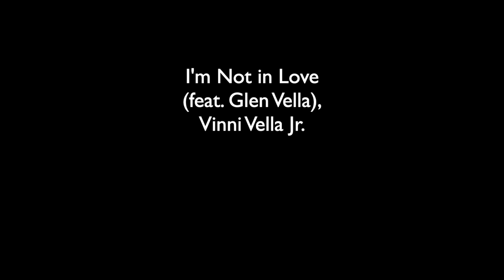Rincones de Malta 3: Isla de Gozo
Rincones de Malta 3: Gozo

“Rincones de Malta 3” es un viaje en imágenes por la Isla de Gozo (Malta), la segunda en extensión, después de Malta, y la que mejor ha conservado sus costumbres.

En esta jornada, nos trasladamos hasta el puerto de Cirkewwa, en el norte de Malta y a unos 30 kms de La Valletta, para coger el ferry que nos llevará hasta Gozo.

Tras una espera aproximada de 1 hora, conseguimos entrar en el barco con nuestro coche, y en tan sólo 30 minutos, llegamos a destino. Por el camino, habremos tenido ocasión de ver la Isla Comino, que haciendo honor a su nombre, es la isla más pequeña del archipiélago.

La entrada al Puerto de Mgarr es muy bonita. Dista unos 6 Kms de la capital de la isla, Victoria.

En esta primera jornada, atravesamos toda la isla, dirección noroeste hasta llegar a la “Ventana de  Wied Li-Mielah” cerca de la población de Garbh. Se trata de un arco natural de piedra caliza, menos conocido que el Azure Window que se derrumbó en 2017 tras los estragos de una gran tormenta.
Años atrás aquí se descargaban las aguas residuales de los municipios circundantes. Pero hoy en día, gracias a un proyecto de la Unión Europea, se ha creado una planta para el tratamiento de estas aguas en Ras il-Hobz y ya no llegan al mar, por lo que es un lugar ideal para contemplar una sucesión de acantilados escarpados que descienden hasta el agua con innumerables cuevas.

Desde aquí nos trasladamos hacia la Bahía de  Qbaijar y nos encontramos con un  paisaje similar al tablero de un ajedrez, son las salinas excavadas en la roca que sobresalen al mar.  Estas salinas tienen una antigüedad de 350 años, son parte de la tradición centenaria de la isla en la producción de sal que han ido pasando de generación en generación.

Las salinas se extienden unos 3kms a lo largo de la costa hasta llegar a Marsalforn.

Nuestra siguiente parada es la Cueva de Calipso (Calypso´s Cave) . Se cree que es la cueva a la que se refiere Homero en la Odisea, y en la que la ninfa Calipso retuvo a Ulises, del que estaba enamorada, durante siete años.

Desde lo alto de la cueva se tienen unas vistas espectaculares sobre la playa Ramla l-Ħamra, una playa de arenas rojas, la mejor de la isla para relajarse y darse un buen baño en el mar. Justo debajo de la cueva, se pueden ver las fortificaciones construidas por los Caballeros de San Juan como sistema de defensa contra los enemigos.

Siguiendo un sendero llegamos hasta Tal-Mixta, en la población de Nadur, otra cueva de gran belleza con preciosas vistas sobre la playa. La favorita de los instagramers en la isla.

Queremos ver un buen atardecer, por lo que nos montamos en el coche y ponemos rumbo oeste hasta Dwejra. Una bahía con impresionantes formaciones costeras y un mar de azul profundo. Aquí se encontraba la Ventana Azul (Azur Window) el monumento natural representativo de la isla de Gozo a la que nos referíamos al principio de esta descripción. Y ahora, como entonces, también se encuentra el Fungus Rock (en maltés, la roca del General), un peñón de 60m que es reserva natural.

Si además de todas estas bellezas naturales, eres fan de la serie Juego de Tronos, tienes que saber que aquí tuvo lugar la boda de Kaleshi y Khal Drogo. Por todo esto, la Bahía de Dwejra se convertirá en una de tus visitas indispensables en Gozo.

Victoria (Rabat) es la capital de la Isla. Su principal atractivo es la Ciudadela, también conocida como Citadella o Kastell y que se eleva majestuosa sobre la ciudad.

Se cree que la Ciudadela fue un asentamiento neolítico, sobre el que después pasaron fenicios y romanos. Los restos actuales datan de la época de la Corona de Aragón y de los Caballeros de la Orden de San Juan de Malta. Su carácter siempre ha sido defensivo. En el interior de su perímetro amurallado, se puede visitar la Catedral Barroca de la Asunción que destaca por sus frescos en el techo y la Antigua prisión de la Isla, hoy sala de exposiciones que conserva las inscripciones de los reclusos. Pero lo mejor de la Ciudadela es disfrutar de las inmejorables vistas sobre la isla.

Xlendi es un popular balneario, ideal para nadar en sus aguas turquesas o bucear para contemplar sus formaciones coralínas. Dispone además de una buena infraestructura turística.

Mgarr Ix-Xini es otro bonito lugar donde disfrutar del mar. Es una pequeña ensenada entre las rocas, al final una playita de guijarros que lleva hasta el agua. También hay escaleras excavadas en las rocas para alcanzar el mar.
Tiempos atrás fue escondite de las galeras de la Orden y también utilizado por los turcos para cargar a los habitantes de Gozo como prisioneros en sus naves.
A la entrada se encuentra la Atalaya de la Orden del siglo XVII que puede ser visitada.

🐪🐪 Sígueme🐪🐪